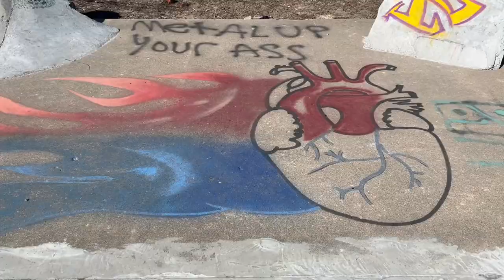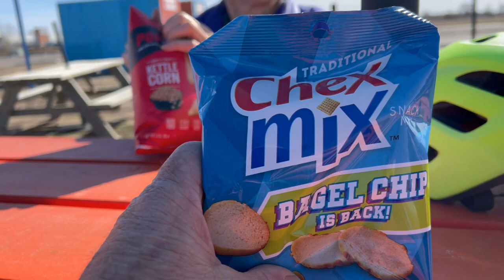A February Ride Vlog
Join us for what is a pretty typical bike ride for us.